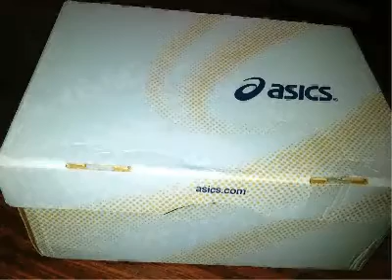Asics Gel-cumulus 13 Running #63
¿Te gustó?  Cómpralo en MercadoLibre.